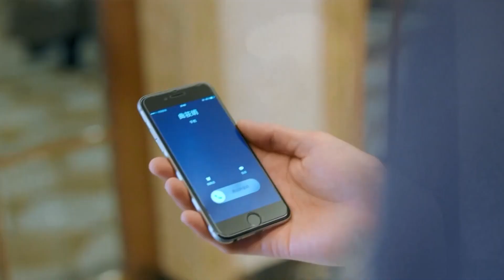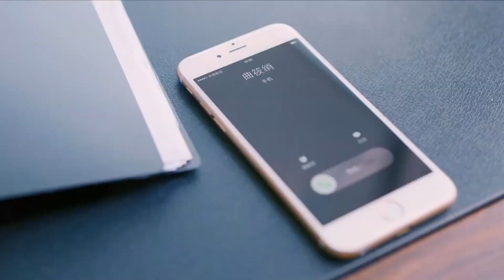【歡樂✿曲筱綃被男友嫌棄沒文化】趙醫生不接電話，小曲向魏兄求助，魏兄送四個字「投其所好」，不要暴露短板